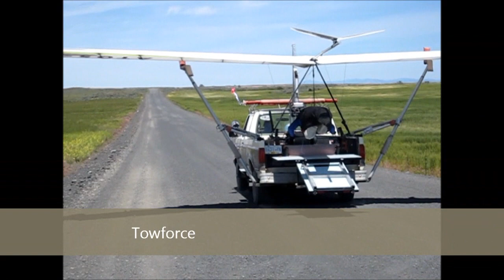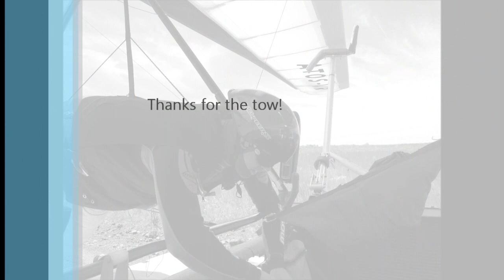ATOS VR on the "Rocket Launcher"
My Atos meets "Towforce" TOWING